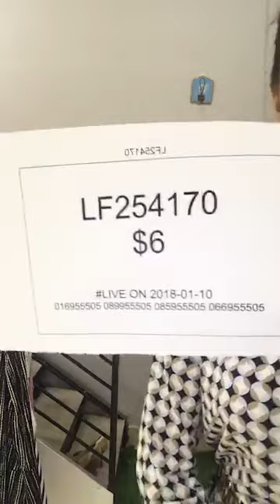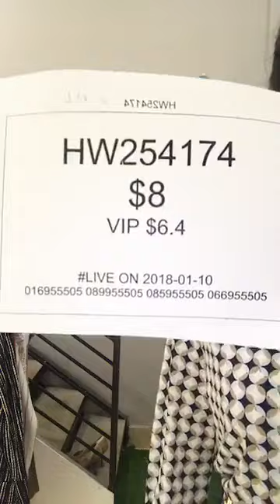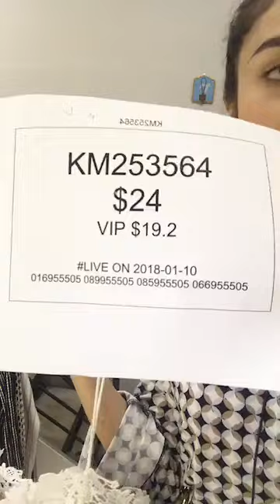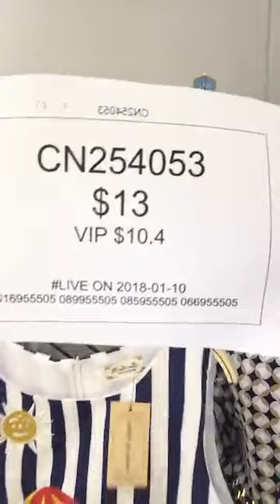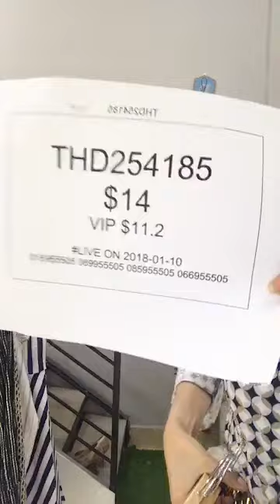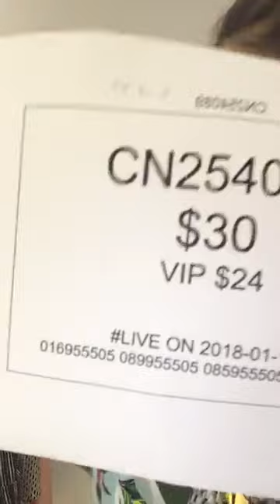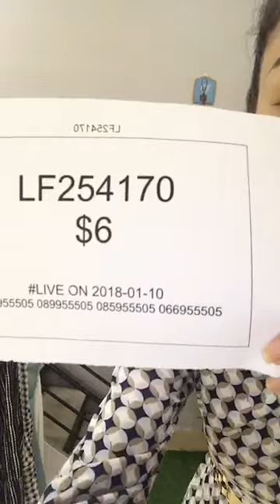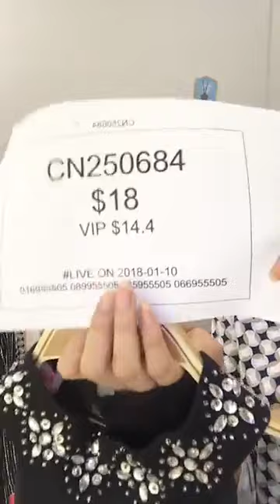Little Fishion បង្ហាញសំលៀកបំពាក់បុរសសំរាប់បងៗបុរសនារីទទួលបានស្ទាយថ្មីៗ 😍